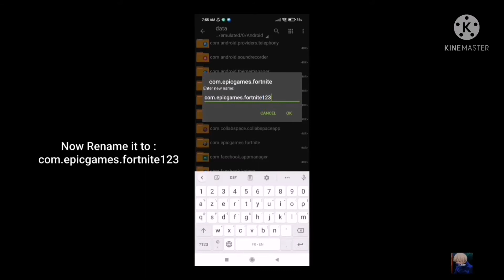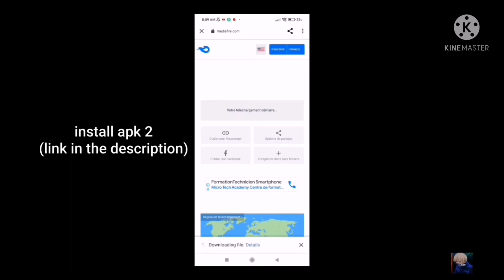How To Get 60fps On Mobile Easy Method Updated Method..(no root)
Description
How To Get 60 FPS On Fortnite Android New Update v18.21 ( NO ROOT )
FlyzenFN1,811 views19 Oct 2021

Video Credits : Soy Dady

Device Name : Poco x3 pro

i use 6 fingers to play

•IGNORE TAGS •

fortnitemobile,
fortniteandroid,
fortniteios,
fortnite30fps,
fortniteandroid60fps,
fortnitepocox3pro,
pocofortnite,
fortnitexiaomi,
fortnitesamsung,
fortnitememes,
fortniteseason8,
fortnitemobile30fps,
fortnite,
fortniteredmi,
howtoget60fps,
howtoget60fpsfortnitemobile,
howtoget60fpsonandroid, howtoget60fpsfortniteandroid, fortniteandroid60fps,
howtoget60fpspocox3pro, howtoget60fpsfortnitepocox3,
howtoget90fpsfortniteandroid,
howtoget60fpsfortniteseason8, howtoget60fpsandroidseason8,
fortniteseason8,
howtoget60fpsfortniteseason8android,
howtoget60fpsfortniteandroidchapter2season8, fortnite60fpsseason8android, fortnite90fpsandroid,
fortnite90fpsmobile,
howtoget90fps,
howtoget90fpsfortnite, howtoget90fpsfortniteandroid,
howtoget60fpsapkandroid,
fortniteandroiddownload,
fortniteandroid30fps,
fortniteapk,
fortniteapk18.21,
fortniteandroid60fpsupdate,